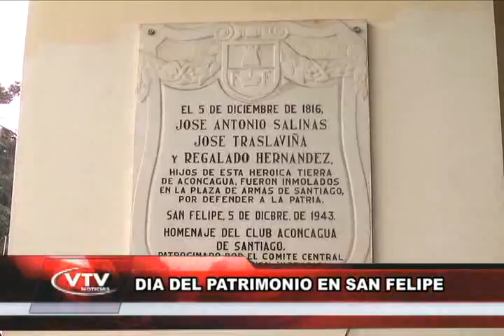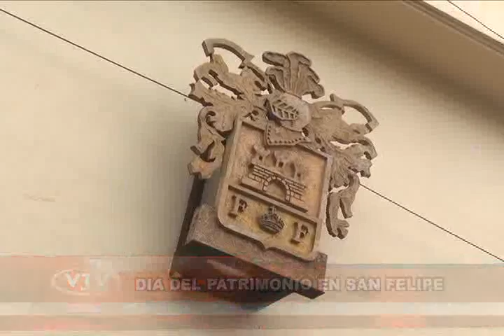DÍA DEL PATRIMONIO